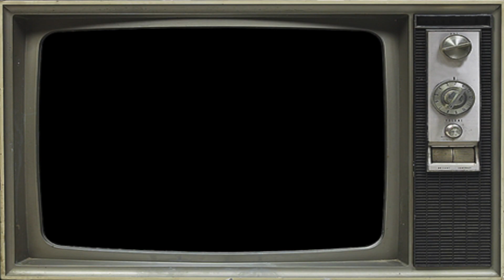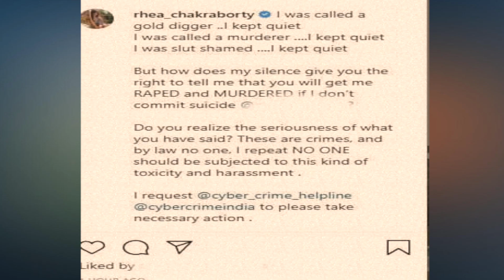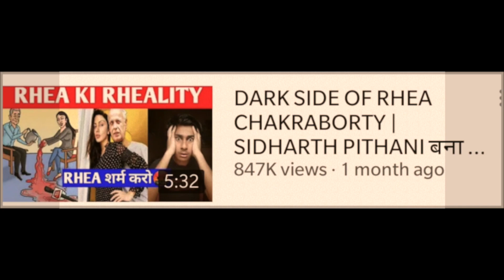Modern Day Witch-Hunt | Rhea Chakraborty bail | Jo Nikhil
What does Patriarchy have to do with Rhea Chakraborty’s case?
The sad demise of Sushant Singh Rajput made way to a lot of hate and anger towards certain individuals, particularly the women, specifically his relationship partner, Rhea Chakraborty.

Some of the pictures used are from Google.